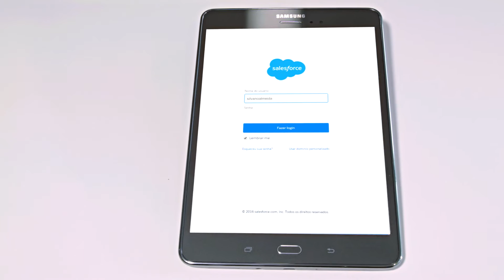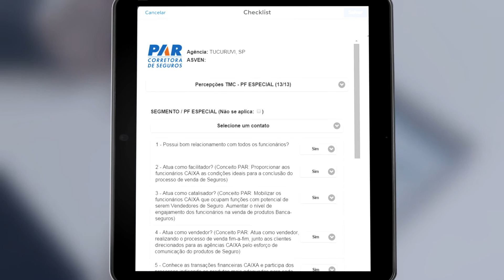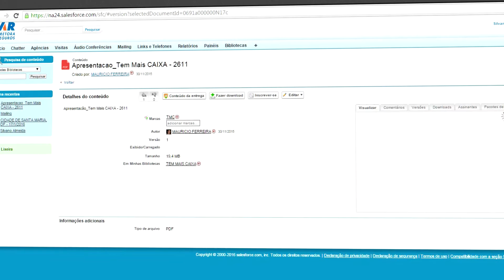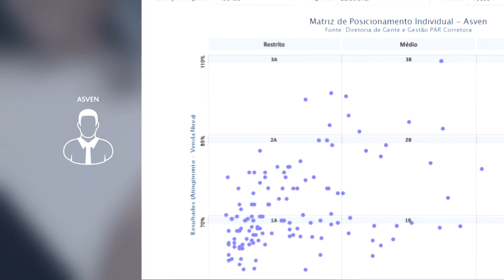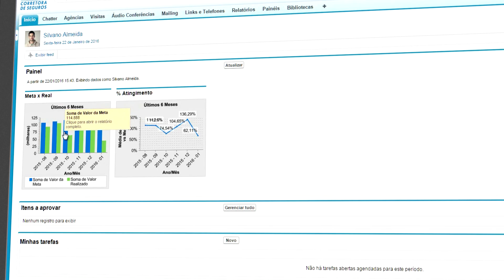PAR Corretora de Seguros - O Sistema Salesforce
Filme institucional sobre o sistema Salesforce, recentemente implementado na PAR Corretora de Seguros.

Uma produção GRANMIDIA.

Direção, Direção de Fotografia e Câmera
SYLVIO LIMA

Assistente de câmera / produção
HUMBERTO BARONI
LUCAS BUCAR

Locutor
DAVI DE CARVALHO - Gravado no RJ por Vitor Vieira

Som Direto
CHICO BORORO

Edição, Color Grading e Mixagem de Som
SYLVIO LIMA

Motion e Tracking
SYLVIO LIMA
ANGELO TELLES

Aéreas
RCOPTER.COM

Atendimento e Roteiro Prévio
LUCIANO DALMIGLIO
MICHELLE GUEDES

Brasília, 2016.